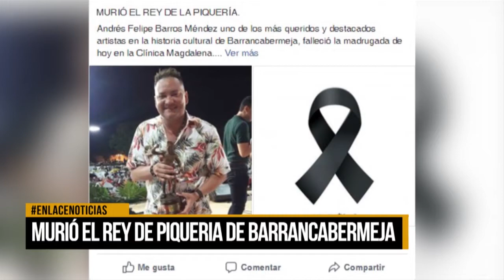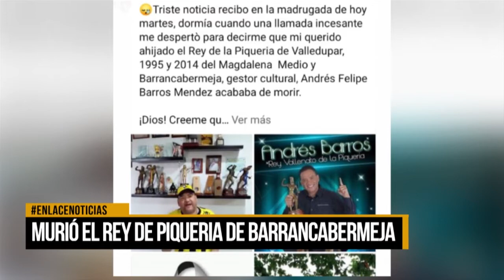Alcalde lamenta la muerte de Andrés Barros